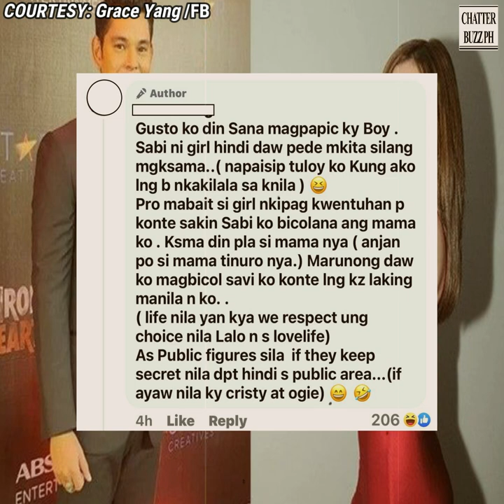Barbie Imperial at Richard Gutierrez, spotted sa South Korea na magkasama!